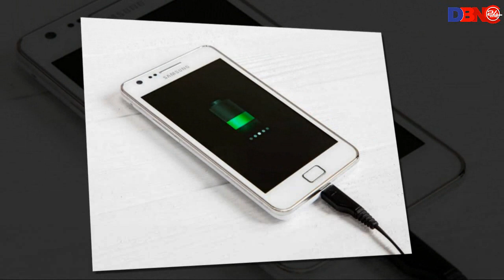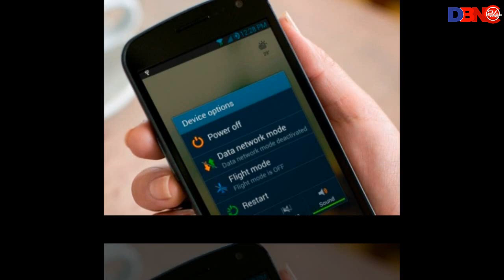মোবাইল ফোন নিয়ে যত ভাবনা! কিভাবে চার্জ দিলে ব্যাটারির আয়ু বাড়ে এবং বিস্ফোরণ থেকে আপনাকে বাঁচাবে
মোবাইল ফোন ব্যবহারকারীদের ব্যাটারির কার্য ক্ষমতা নিয়ে অভিযোগের কোনো শেষ নেই। বিগত প্রায় এক দশকে মোবাইল ফোনের প্রযুক্তি এগিয়েছে বহুগুণে। সেই হিসেবে ফোনের ব্যাটারির কার্য ক্ষমতা তেমন একটা বৃদ্ধি পায়নি। অবশ্য এ নিয়ে বিস্তর গবেষণা চলছে। এদিকে, নিজের স্মার্ট ফোনটিকে প্রতিদিনই চার্জ দিতে হয়। যা একটি অভ্যাসে পরিণত হয়েছে ব্যবহারকারীদের। তবে এই চার্জ দেয়া নিয়ে আমাদের কিছু ভুল ধারণা প্রচলিত রয়েছে।

চলুন জেনে নেয়া যাক, ফোনের ব্যাটারি সংক্রান্ত ৫টি ভুল ধারণা সম্পর্কে-

১. সারা রাত ফোন চার্জ দিলেই বিস্ফোরণ

রাতভর ফোন চার্জ দিলেই যে বিস্ফোরণ হয় বিষয়টা আসলে, তা নয়। বেশির ভাগ স্মার্টফোনের ব্য়াটারিই স্বয়ংক্রিয় ভাবে চার্জ বন্ধ করে দেয়। ফুল চার্জের পর অতিরিক্ত চার্জ নেয় না ব্যাটারি।

২. ১০%-এর কম না হলে চার্জ দেওয়া উচিত নয়

লিথিয়ান-আয়ন ব্যাটারি অত্যন্ত ক্ষমতাসম্পন্ন ব্যাটারি। তাই সম্পূর্ণ শেষ না হলে, চার্জ দেওয়া যাবে না- তা সঠিক নয়। প্রয়োজন মনে করলেই চার্জ দিন। তবে কোনও কারণ ছাড়া ব্যাটারি চার্জ দেওয়া অযৌক্তিক।

৩. চার্জ দেওয়ার সময় ফোন ব্যবহার করা যাবে না

Right News For Right People:
Entertainment News Today Bollywood | Bangla Binodon News
Bangla entertainment news Today | Entertainment BD
Top Ten Entertainment news | Entertainment Bangladesh
Bangla Entertainment Video | Bangla Funny Video
বিনোদন খবর | সিনেমার খবর | বিনোদন সকল খবর | বিনোদন নিউজ